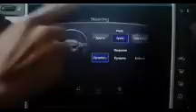The New 400HP, 2016 INFINITI Q50S "Flight" TV Commercials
2016 INFINITI Q50 2.0t Premium AWD
$359 Per Month for 39 Months
Excludes taxes, title & license. 2016 Q50 2.0t Premium AWD subject to availability to well-qualified customers who finance their lease through INFINITI Financial Services. Subject to credit approval. MSRP $43,360 includes destination charge. Net capitalized cost of $33,819.68. Monthly payments total $14,001. At lease end, purchase for $21,680.00 plus $300 purchase option fee (except KS & WI) plus tax, or pay excess wear & use plus $0.25/mile for mileage over 10,000 miles/year. Lessee is responsible for maintenance and repairs. Disposition fee due at termination of lease. No security deposit required. Must take delivery from new retailer stock. Offer ends 05/31/2016. Supplies of vehicle may be limited in some regional areas. Retailer inventory varies.